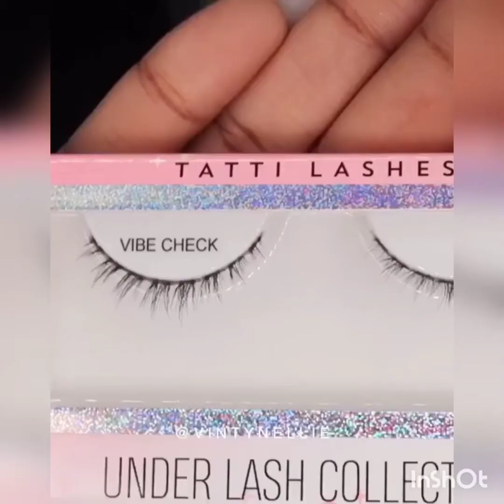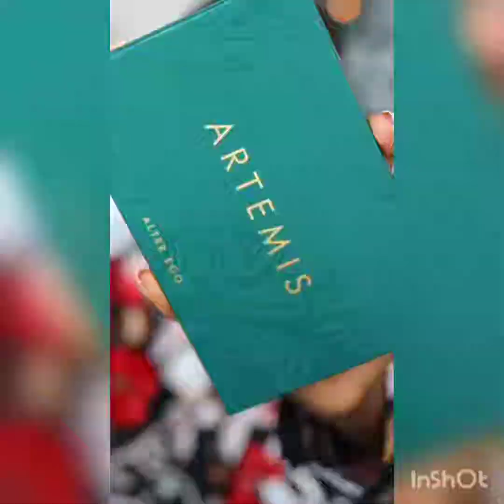Best Makeup Transformations 2021 | New Makeup Tutorials Compilation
As always, leave me comments below and let me know your thoughts, tips or advice. I truly appreciate you for watching my video. Stay blessed Queens